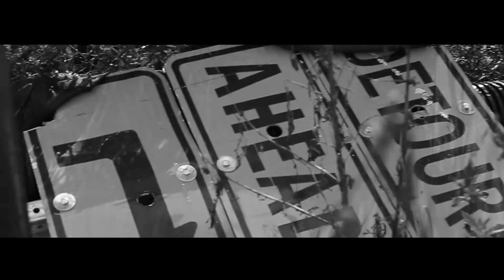Antonio Campos x On The Low |Shot